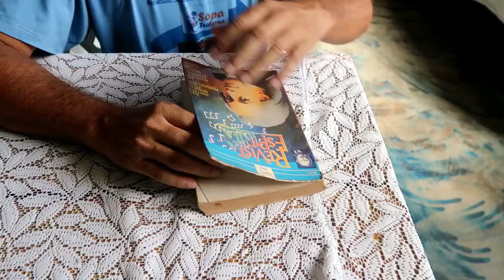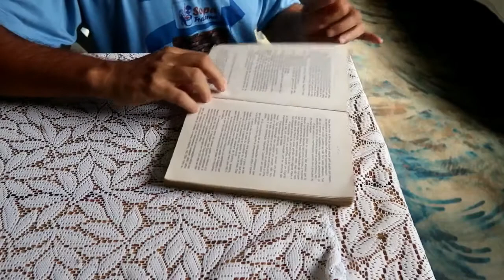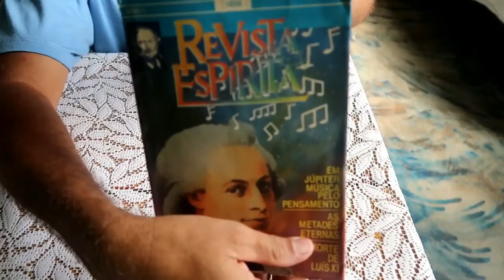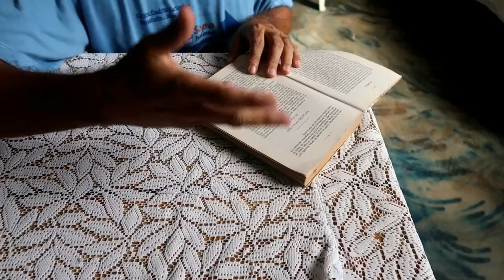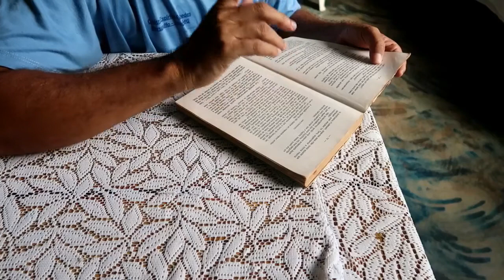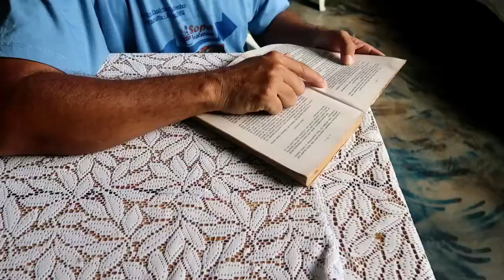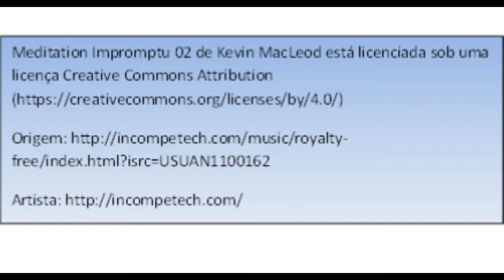EVOCAÇÃO DE UMA FILHA - REVISTA ESPÍRITA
UMA EVOCAÇÃO FEITA POR UMA MÃE, CONTADA POR ALLAN KARDEC, REFERENTE  UMA ADOLESCENTE DE 14 ANOS.